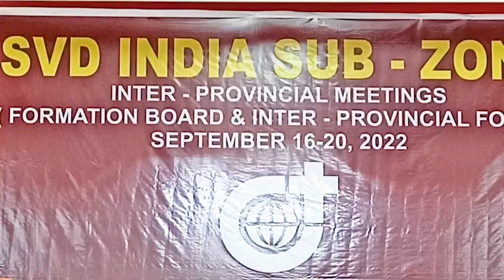Inspiring Homily by Rev. Fr. I. Santhuraja, SVD, Provincial Superior of INH Province